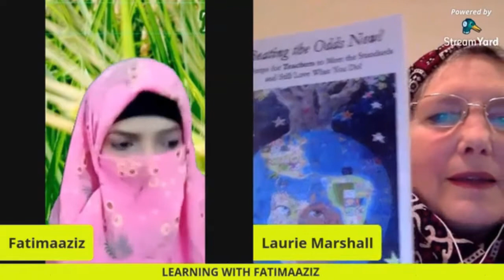IMPORTANCE OF EARLY CHILDHOOD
In this video we are discussing here about EARLY CHILD HOOD LEARNING   with Lauri Marshall, she is a Founder, President of Board of Directors for 35 years, Author, Innovator and Artist Laurie Marshall has empowered youth and adults through creative collaboration. She practices Peace Building through Art, inspired by Nature. A visionary educator, she has served mostly low-income children, families and their schools as an Arts Integration and Project Based Learning specialist. Her mission is to nurture creativity, a love of learning and a collaborative spirit.  She is the founder of Unity Through Creativity Foundation  and the Singing Tree Project.
In addition, Laurie is a certified K-12 Art and Social Studies Teacher with training in the Waldorf Curriculum, Conversational Intelligence, Peace Literacy and Outward Bound. Her B.A. from Antioch College in history and education, and M.A. in art and education from Beacon College laid the groundwork for her innovative use of visual art and storytelling in consensus building, leadership training and conflict prevention. Clients have included NASA, FEMA, the Army Corps of Engineers, the Department of Interior, the U.S. Botanical Gardens, as well as public schools, hospitals and prisons around the United States. After 15 years in California, she now lives in El Paso, Texas with her husband, Tom West.  Her two grown sons, Jeremy and Daniel Slack,  live in El Paso and Austin,  respectively.